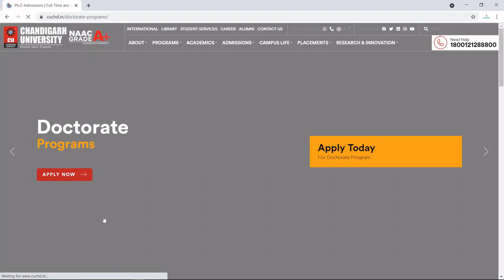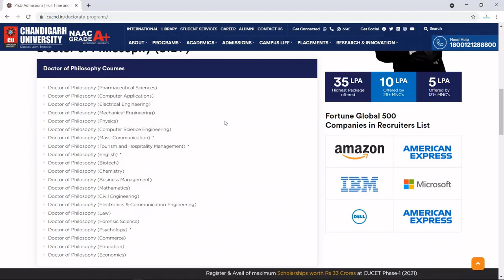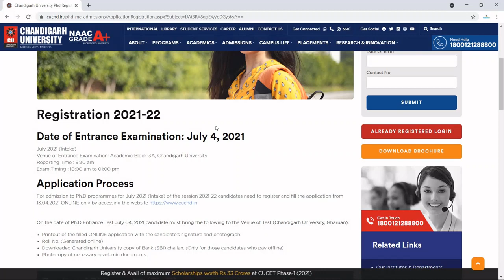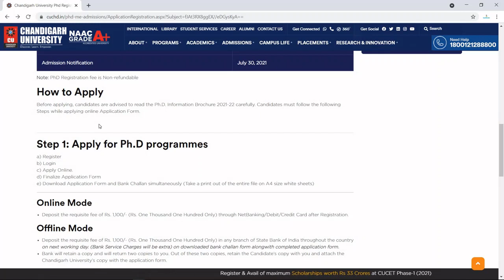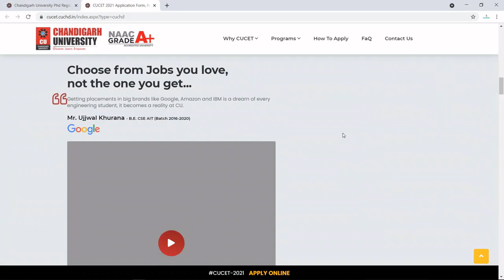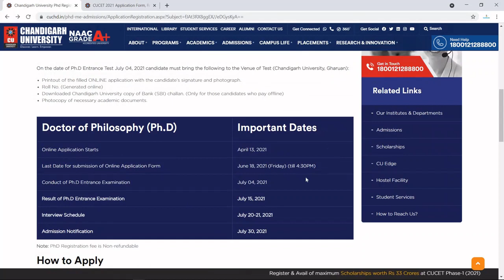PhD Admission Notification 2021 of Chandigarh University | चंडीगढ़ विश्वविद्यालय के पीएचडी अधिसूचना